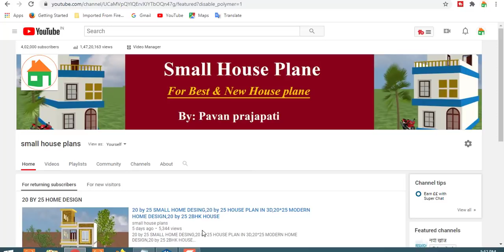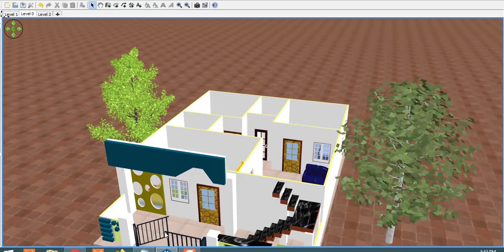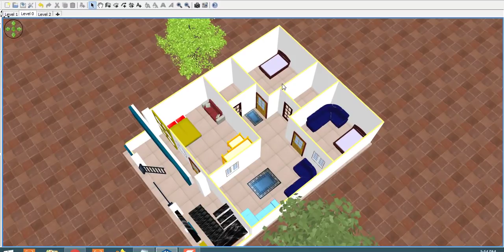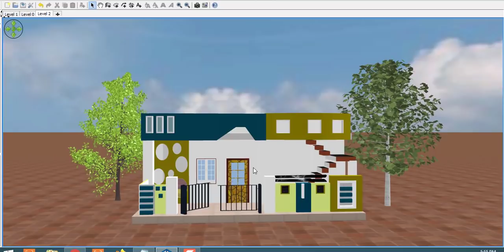30 by 40 HOME DESING,30 by 40 HOUSE PLAN IN 3D,30*40 MODERN HOME DESIGN,30*40 2BHK HOUSE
30 by 40 HOME DESING,30 by 40 HOUSE PLAN IN 3D,30*40 MODERN HOME DESIGN,30*40 2BHK HOUSE